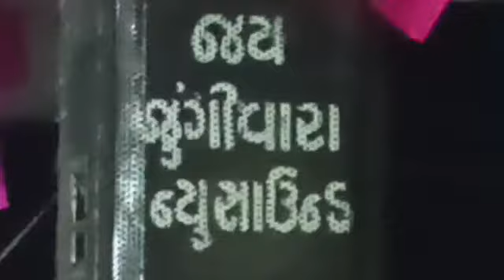Jay jungivara new sound na sthvare klakar Samra Bhai ne nagsi k adhvi